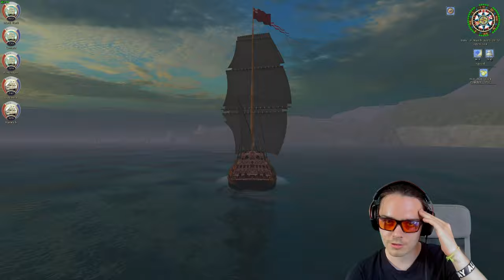Age of Pirates 2 COAS (GOF 2.8 Maelstrom/ERAS 2) #031 | ENDE der England Quest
In dieser Folge holen wir uns unsere letzte Beförderung und unsre Belohung für die Festnahme von Thomas Modyford. In der nächsten Folge starten wir dann mit der Piraten Quest. Viel Spaß mit dem Video!

(Braucht ihr für die Mod!)